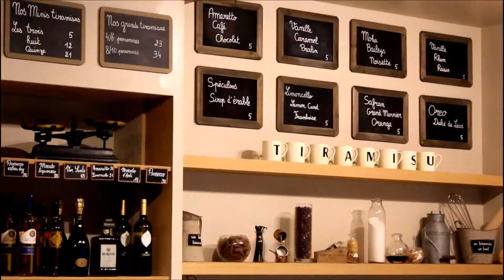CANDICE IN PARIS | Chapter 20 - Mamie and Me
I love my mami.

Erik Satie | Je te veux